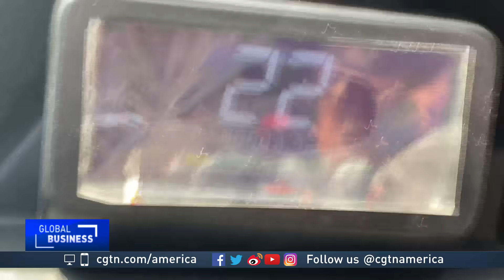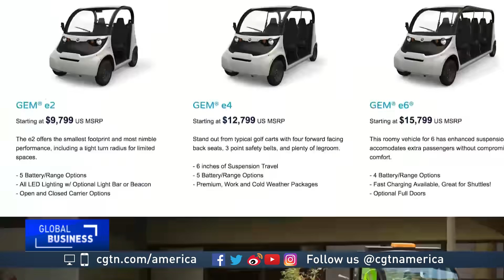Chinese electric mini truck heads to pick up US buyers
Electric vehicles have grown in popularity thanks in part to companies like Tesla, Nissan and Chevrolet.

But EV’s can be quite pricey, something Kaiyun Motors from China is steering clear of by with its simpler and more affordable vehicle. CGTN’s Mark Niu reports.